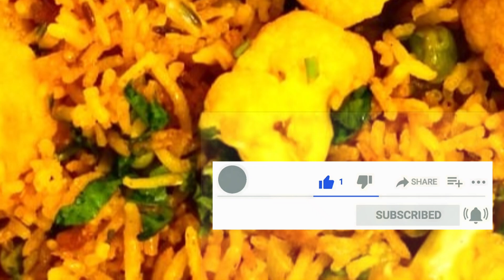Gobhi Masala Bhat | फूलगोभी भात | फूलगोभी से बनाए स्वादिष्ट मसाला भात | Cauliflower Maslala Rice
Rice is one staple food which can be enjoyed in variety of forms, When Rice and Green veggies are mixed along with balanced spices then it's a delicacy
So Gauri's kitchen brings you this unique rice recipe of "फूलगोभी मसाला भात "
All season favourite but they are best in winters
Try this recipe with trademark secrete tips and tricks shared here only for a complete recipe

Ingredients:
- Washed and soaked rice 2 Cup
- Cauliflower/ फूलगोभी  1/2 kg
- Oil 2 tbs
- Bay Leaf / तेजपत्ता -2-3
- Cinnamon/ दालचीनी  1 inch piece
- Black Cardamom/ बड़ी इलायची -1
- Green Cardamom/ हरी इलायची  1-2
- Clove/ लौंग 3-4
- Black Pepper/ काली मिर्च 4-5
- Onion 1 finely chopped
- Mashed Garlic / लहसन - 1 tsp
- Mashed Ginger/ अदरक - 1 tsp
- Coriander Powder / धनिया पाउडर 1 tsp
- Slit Green Chili -1
- Finely chopped Green Coriander
Procedure:
1. Cut Cauliflower in medium sized pieces
2. Heat pan and add 1 tbs of oil
3. Fry cauliflower in oil till it turns light brown. remove flower from pan
4. In same pan add some more oil
5. Add bay leaf, black cardamom, green cardamon, cloves, black pepper and fry
6. Now add cumin and when it changes color add 1 or 2 green chilies
7. Add one finely chopped onion and roast fry
8. When onion turn brown add Mashed Garlic , Mashed Ginger, Turmeric Powder, Red Chili Powder, Asafoetida and Coriander Powder and sauté well
9. Now add washed and soaked rice and mix well
10. Add salt to taste and finely chopped green coriander
11. Add 4 cup of water(twice the quantity of rice)
12. Cook by covering the lid
13. When half cooked add fried cauliflower pieces and mix well. Simmer for 1-2 minutes
14. Add ghee 1-2 tbs and mix well
15. Take out in a bowl, garnish with finely chopped coriander
16. Serve hot
17. Preparation time 20-25 minutes
18. The given proportion serves 4 persons

Enjoy Cooking !!! Hi, I am Gauri and this is my channel.

Watch host of Rice recipes from various corners of India and abroad with play list "Ravishing Rice Recipes"